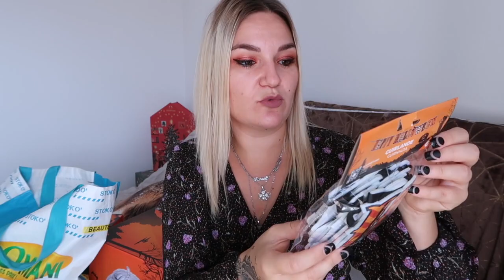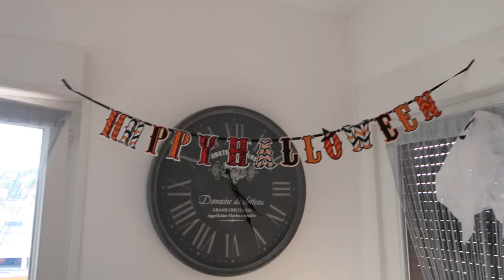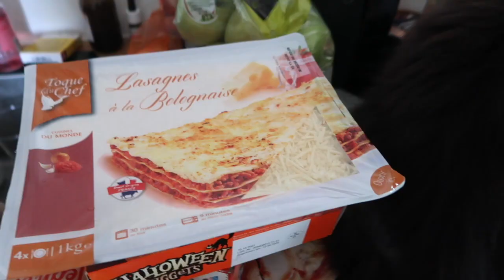ON DECORE POUR HALLOWEEN 🎃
Let's go pour décorer pour Halloween !

 V I N T E D : alexia83